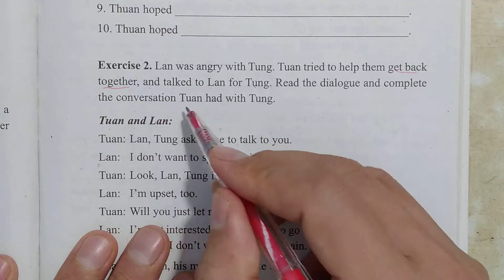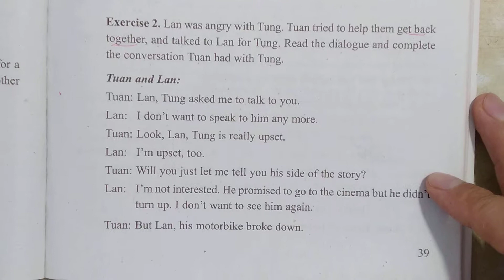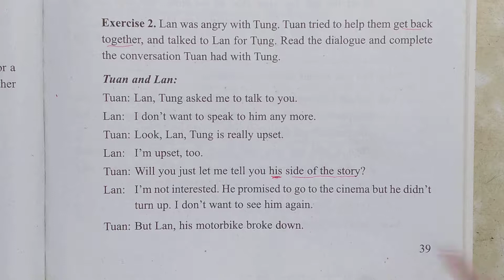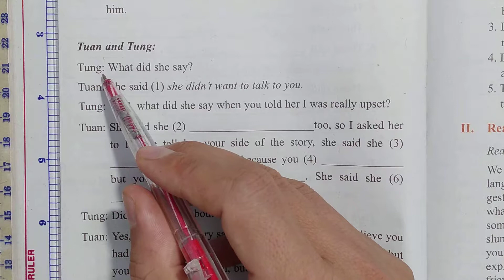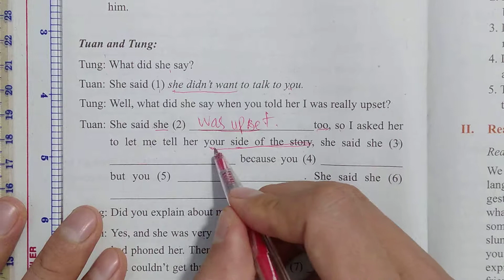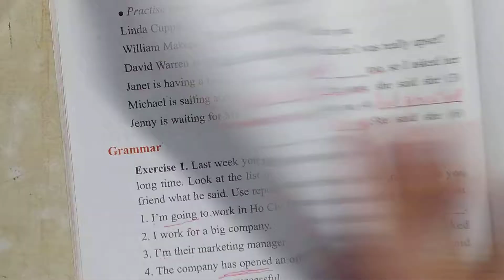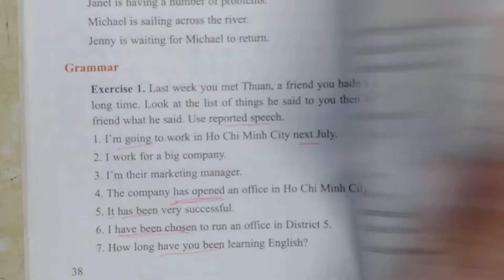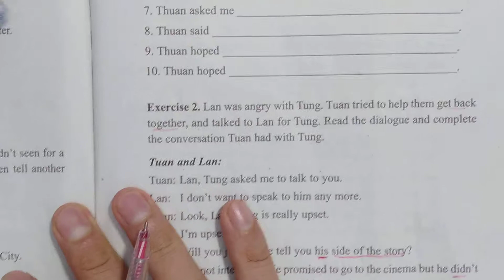Tiếng Anh lớp 12 (Học SGK) - Unit 3 - Language focus - Exercise 2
- Luyện